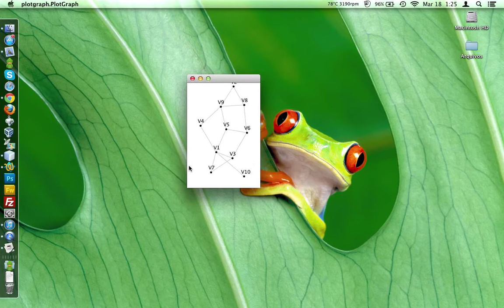Visualização de Grafos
Visualização de Grafos utilizando Forças de Atração e Repulsão